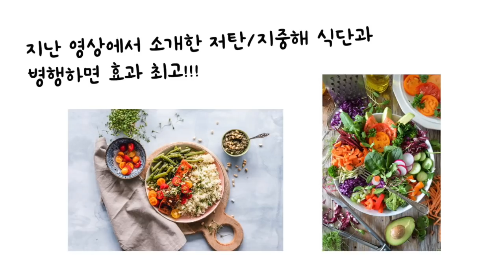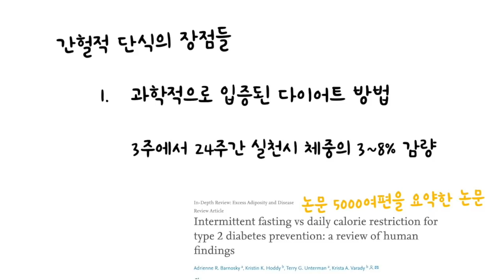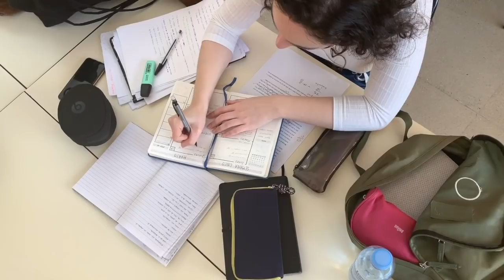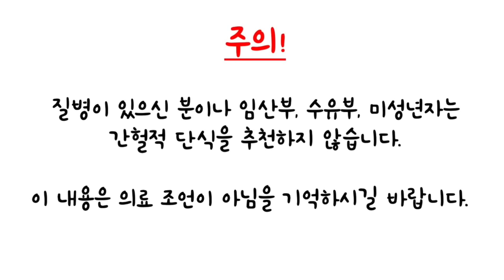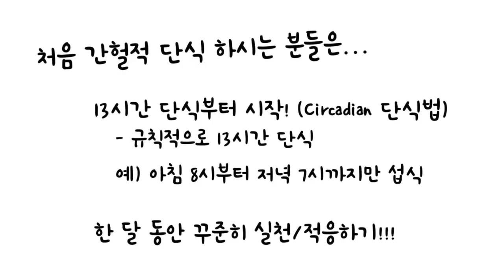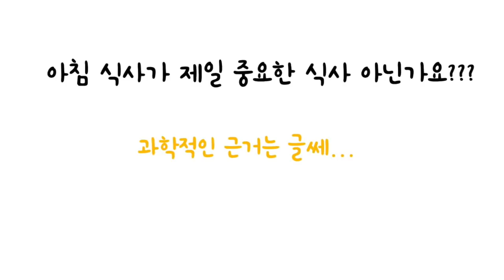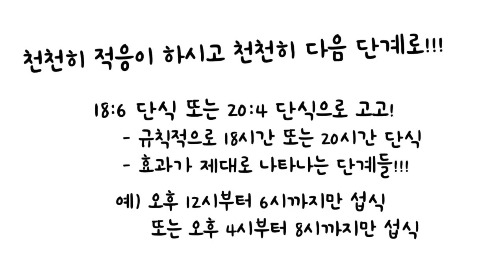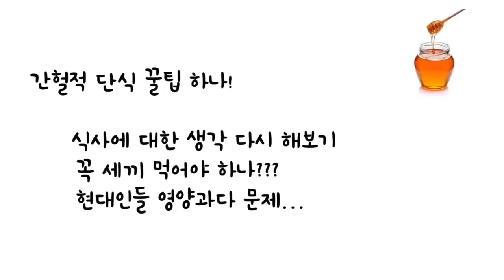3일 간 5kg 빼고 유지/관리법! 간헐적 단식 편 (따라하면 무조건 살빠지는 과학적인 다이어트)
3일 간 5kg 뺀 후 요요현상 없이 과학적으로, 효과적으로 체중 관리하기! (2편)

“5키로 빼고 난 다음에 관리는 어떻게 해요?"라는 질문을 많이 주셔서 이 번에 제가 추천하는 체중 감량 후 효과적이고 과학적인 체중 관리법을 세 편에 걸쳐서 소개하고 있습니다. 오늘은 2편 간헐적 단식에 대해서 이야기하겠습니다. 참고로 저는 이 방법들을 실천하고 2-3개월 동안 추가로 5kg을 뺐어요. 이 방법을 한번 따라해보시고 체중에 대한 스트레스로부터 자유로워지셨으면 좋겠습니다~.